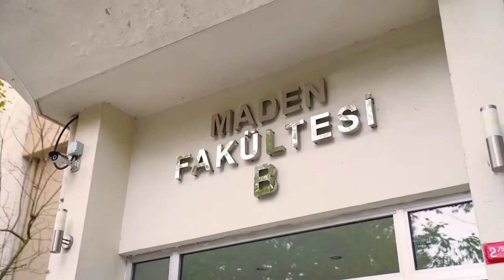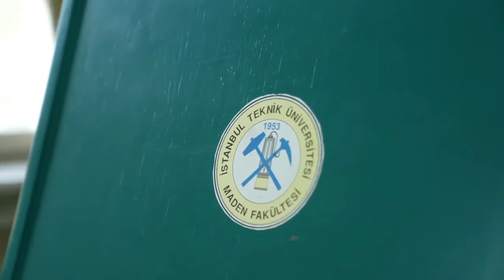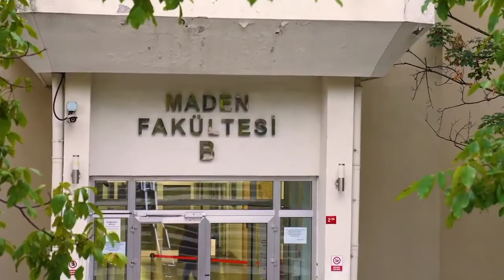İTÜ Yer bilimleri Tanıtımı